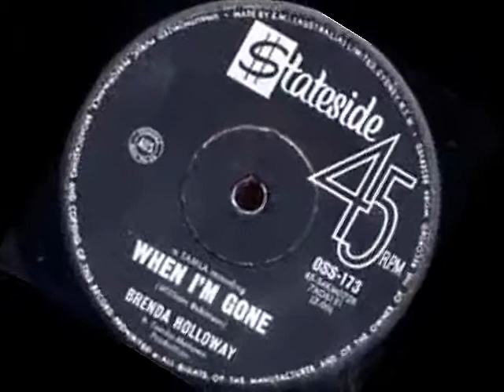Brenda Holloway When I'm Gone My Extended Version!